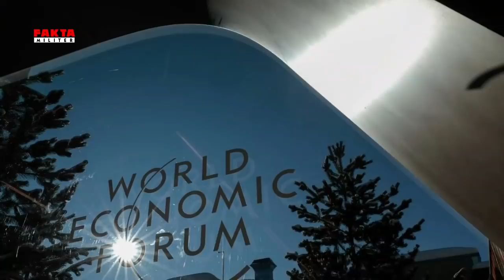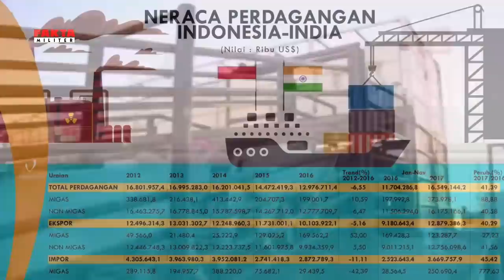REJEKI NOMPLOK !! INDIA AKAN BORONG SAWIT INDONESIA | Fakta Militer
Kebijakan Indonesia merevisi ketentuan pajak ekspor produk turunan sawit mendapat reaksi negara pembeli seperti India. Negeri Hindustan tersebut berencana akan menaikkan tarif bea masuk impor produk sawit yang akan masuk ke negara mereka.
India sepakat untuk meningkatkan impor minyak kelapa sawit (CPO) dari Indonesia. Sebaliknya Indonesia juga setuju menambah kuota impor daging kerbau, gula dan suku cadang otomotif dari India.
Kesepakatan ini dicapai di sela Forum Ekonomi Dunia yang digelar di Davos, Swiss. Seperti dilansir Reuters yang mengutip dua sumber yang terkait langsung dengan kesepakatan tersebut, kedua pihak sepakat menggandakan perdagangan bilateral senilai US$ 50 miliar pada tahun 2025.